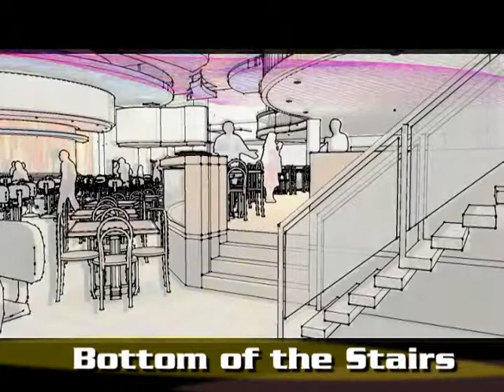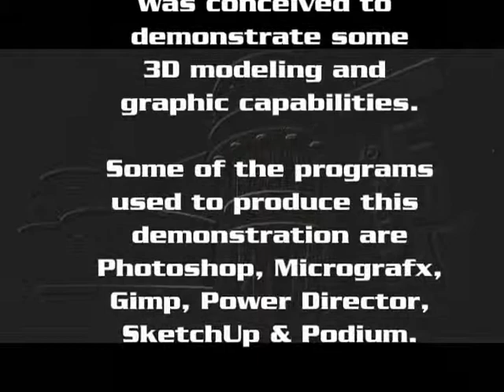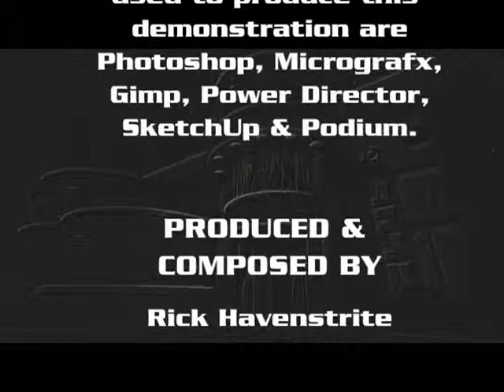Club_ION_demo-2.wmv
Night Club graphics demo